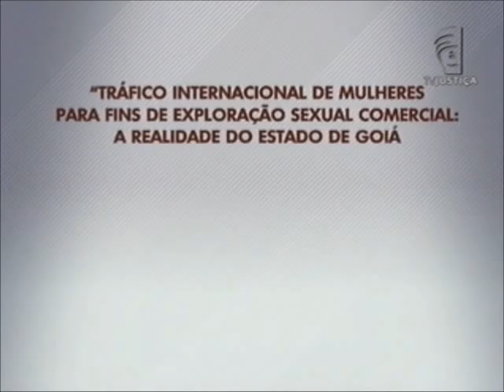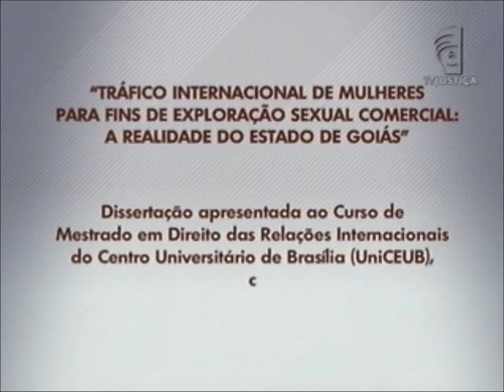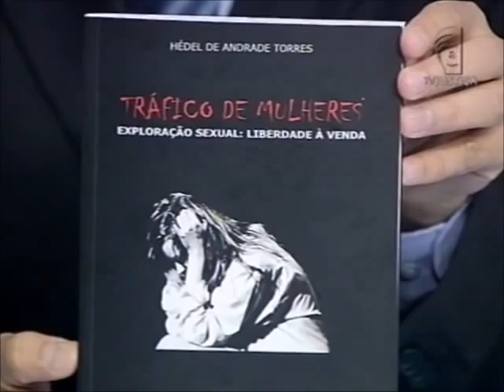Academia - Exploração sexual (17/06/12)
Nesta semana, o programa Academia debate a dissertação "Tráfico internacional de mulheres para fins de exploração sexual comercial: a realidade do Estado de Goiás". Um estudo de Hédel de Andrade Torres, mestre em Direito das Relações Internacionais pelo Centro Universitário de Brasília (UNICEUB).